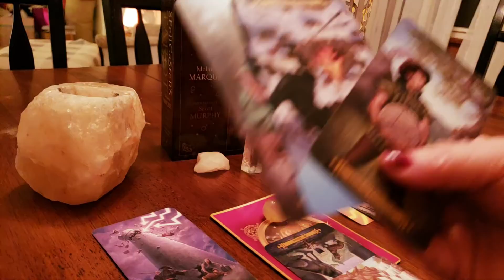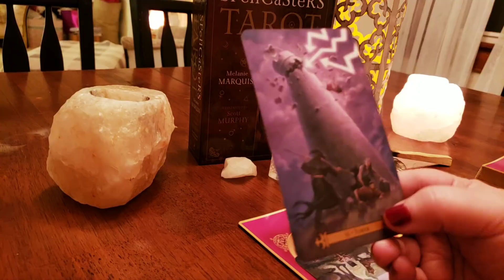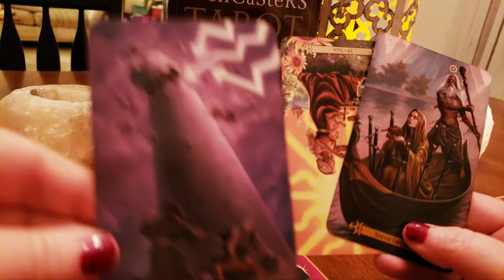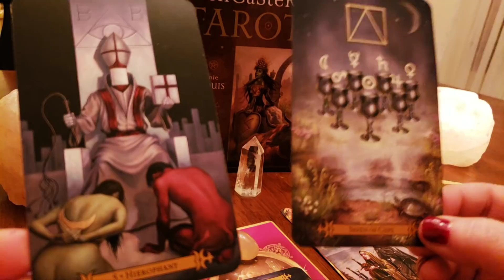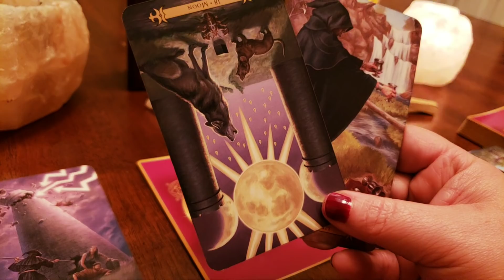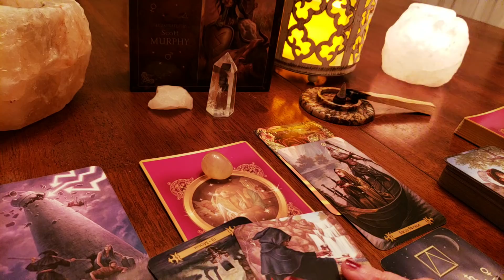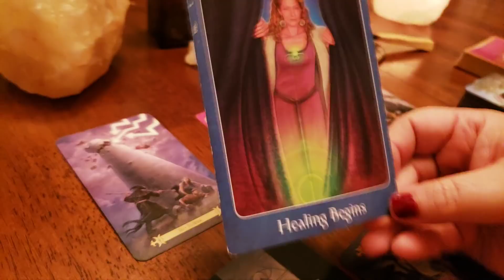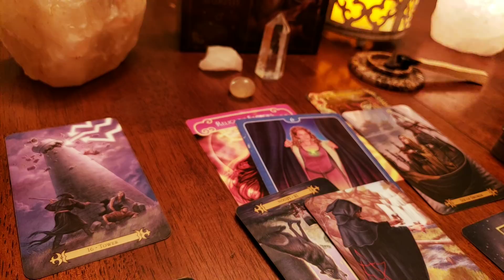Pisces 💙A Message coming in that shakes things up 💙 Aug 2018 Love Tarot Reading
Pisces 💙 August 2018 Love and Relationship Tarot Reading